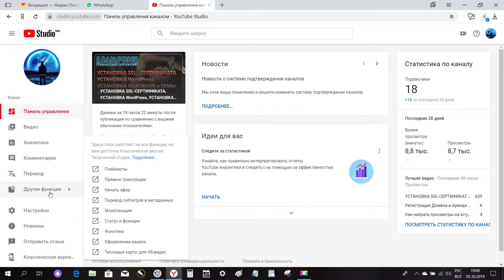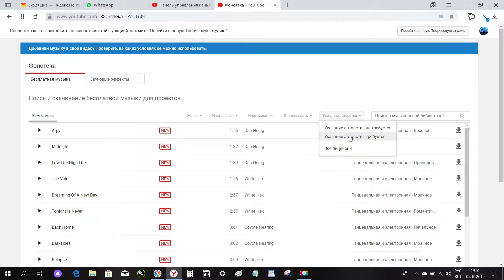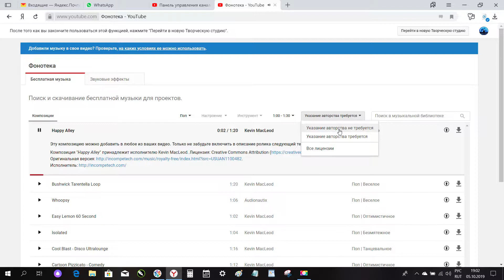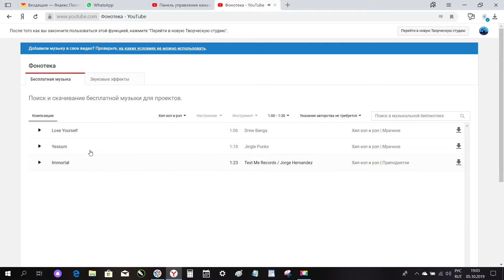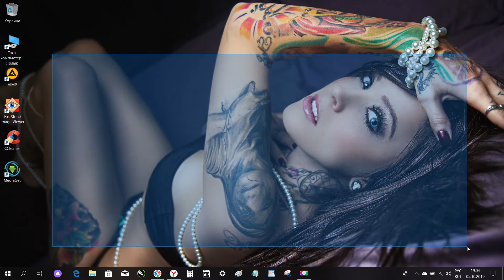СКАЧАТЬ МУЗЫКУ БЕЗ АВТОРСКИХ ПРАВ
ВСЕ НАШИ ПРОЕКТЫ
Студия "LiAnSoMi" - Рекламная КомпаниЯ Нур~Султан (Астана)
Полиграфия Астана
Круглосуточная полиграфия  Нур~Султан (Астана)
Разработка Сайтов  Нур~Султан (Астана)
Сайт знакомств для (ЛЖВ)  Нур~Султан (Астана)